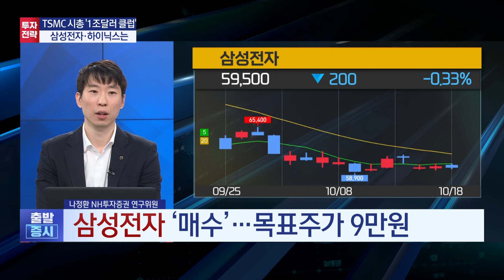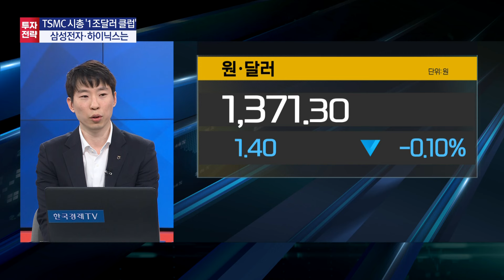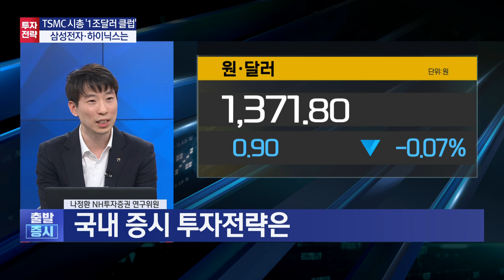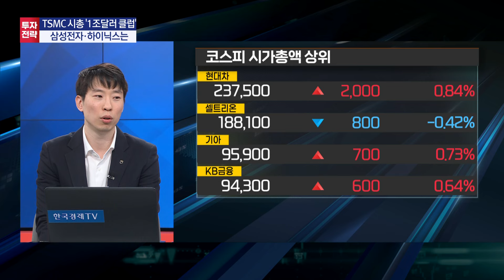TSMC 급등 vs. 삼성전자 순매도, 반도체 주가 어떻게 될까 / 주간 투자전략 / 한국경제TV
앵커 : 하경민, 김치형
출연자 : 나정환 NH투자증권 리서치센터